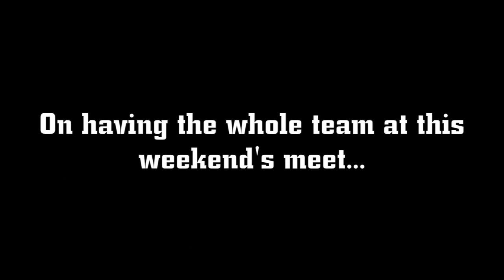Loyola Track Preview: Gladstein Invitational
Comments heading into this weekend's meet at Indiana University.